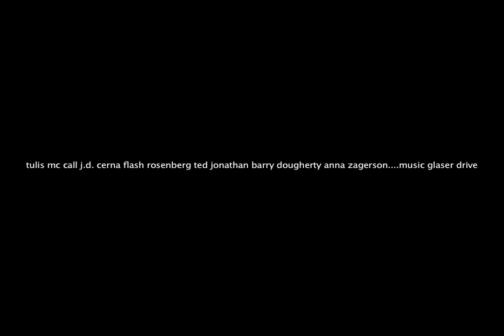word nov 2015 copy